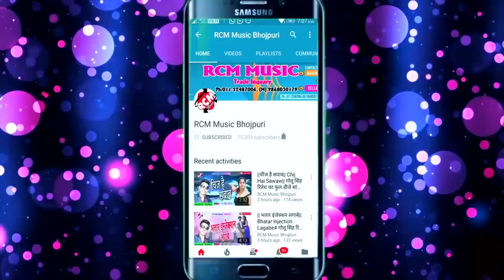मिठू मार्शल का सबसे महँगा वीडियो - बुनिया हम झरवाएँगे - इस वीडियो को फिल्म की तरह शूट किया गया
Title : Buniya Hum Jharwayenge
Singer : Mithu Marshal
Lable: RCM Music
Lyrics : Jhalu Jhanjhawat